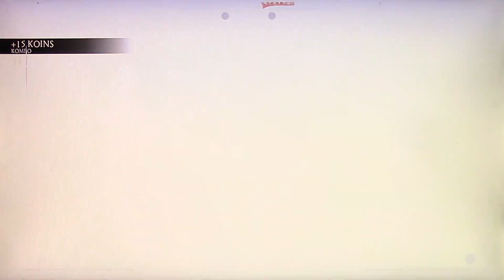Mortal Kombat Arcade Mode Ep 32 Alien